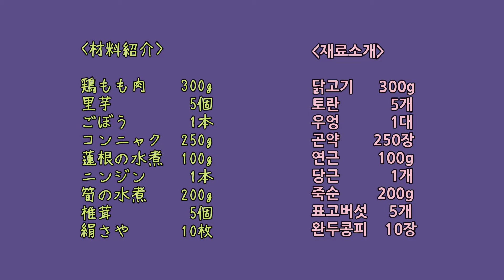【料理で習う韓国語】日本料理ーおせち料理～根菜類～筑前煮(ちくぜんに)～뿌리채소조림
根菜類～筑前煮(ちくぜんに)～뿌리채소조림

재료
1. 닭고기
2. 토란
3. 당근
4. 우엉
5. 연근
6. 곤약
7. 표고버섯
8. 죽순
9. 완두콩피